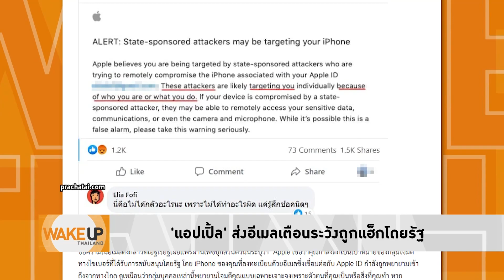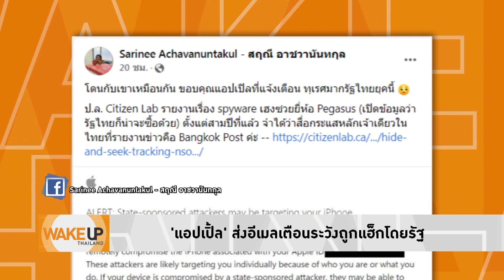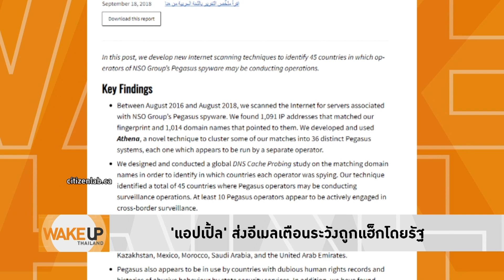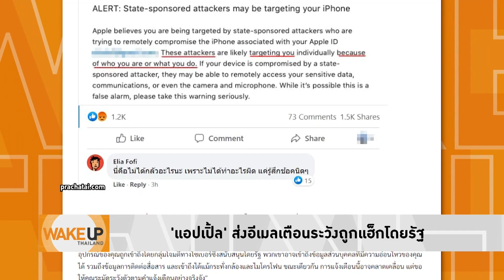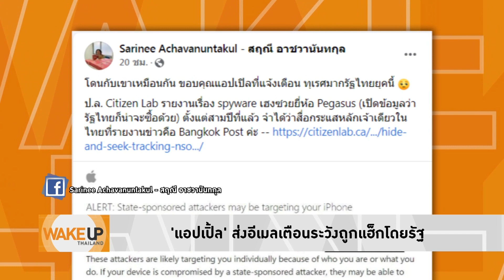Wake Up Thailand - พฤติกรรม ‘ประยุทธ์’ ทำให้ทั่วโลกเข้าใจว่าไทยไม่เป็น ปชต.?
คุกคามไล่จับกุม ยัดคดีคนเห็นต่าง ขณะที่ 'แอปเปิ้ล' เตือนระวังถูกแฮ็กโดยรัฐ หวังเจาะข้อมูลมือถือ แถมยังพบสนับสนุนเมียนมาหลายครั้ง จนล่าสุดสหรัฐฯ เชิญ 110 ประเทศ เข้าร่วมประชุมสุดยอดเพื่อประชาธิปไตย แต่ไม่เชิญไทย ‘ประยุทธ์’ ต้องชี้แจง สรุปว่าไทยยังเป็นประชาธิปไตยหรือไม่